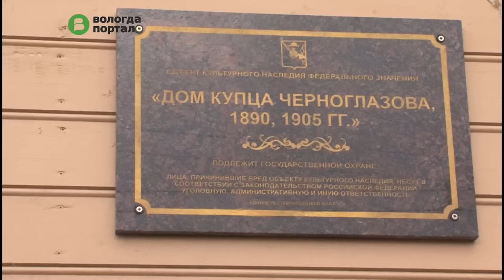Впервые за сто лет вологжане могут увидеть знаменитый «Дом с лилиями»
Работы в деревянном здании на Чернышевского, 17, построенном в конце XIX века, велись два года. Сегодня вологжанам представили обновленный объект культурного наследия регионального значения.